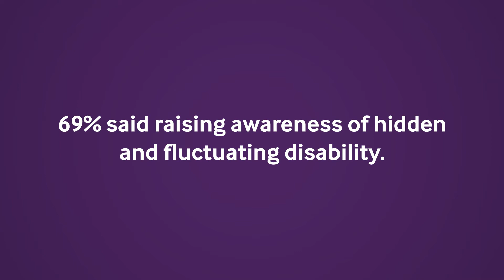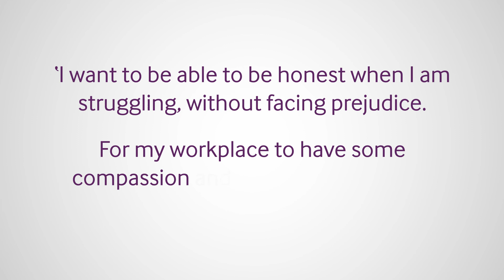The constant battle – disabled doctors and medical students